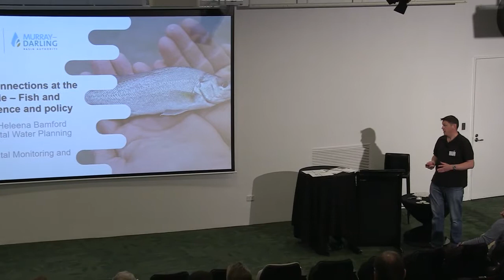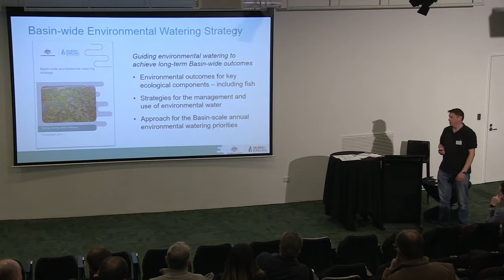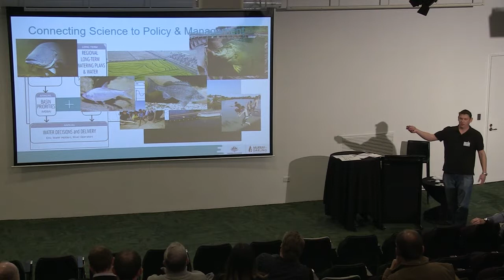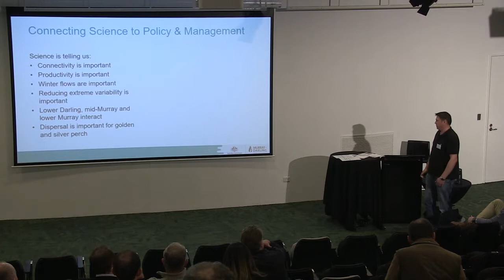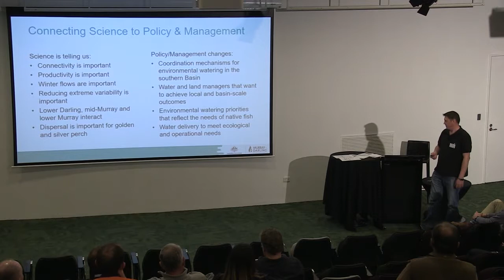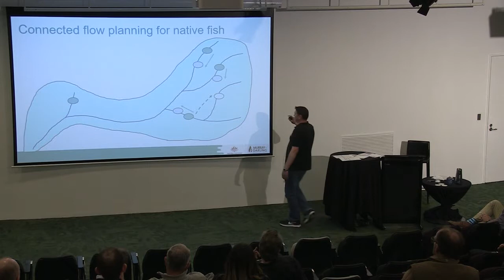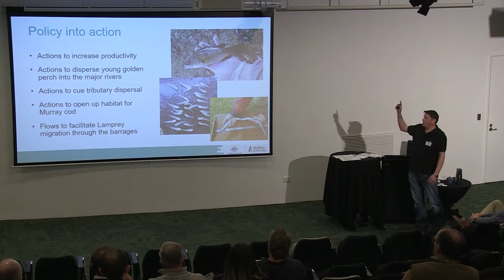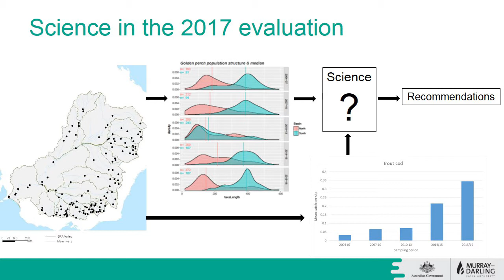NFF2017: 21 - Fish and flows, science and policy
Stu Little from the Murray-Darling Basin Authority talks to the Murray-Darling Basin Native Fish Forum about Making connections at the Basin scale – Fish and flows, science and policy. Stu talks about how the Basin Plan and the Water Act are important in bringing native fish back. Stu talks about how fish science is informing how water for the environment is prioritised and managed and how scientists, managers and planners work together to provide the right flow at the right time for fish. Stu also talks about the importance of fish science to the evaluation of the Basin Plan.